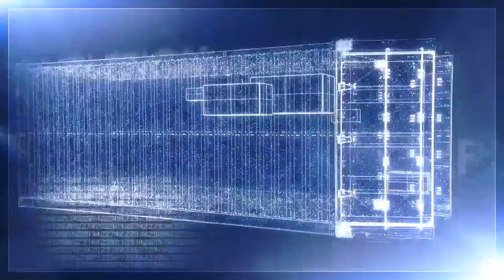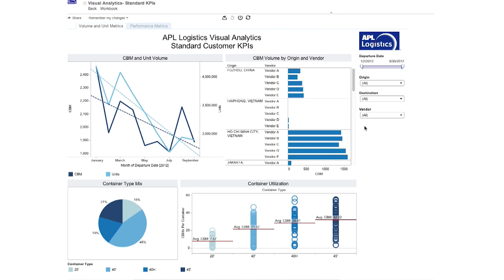APL Logistics - Global Automotive Solutions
Learn how APL Logistics, specialist in the Automotive vertical, can help you succeed by effectively managing supply chain complexity and visibility in the auto environment.